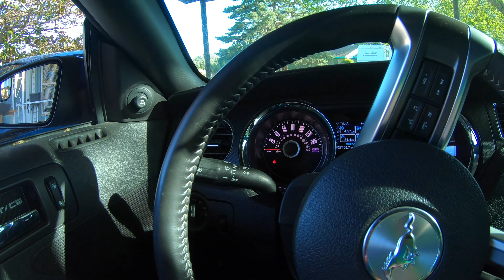Corsa Xtreme Quad Tip(finally)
Finally. been wanting these for some time.Most dealers were out of them.Thanks to Hypermotive for getting them to me quickly after they got some in!
Stock manifolds
BBK after-cat x-pipe
Lethal Performance over-axle pipes
FRPP Trac Cal tune